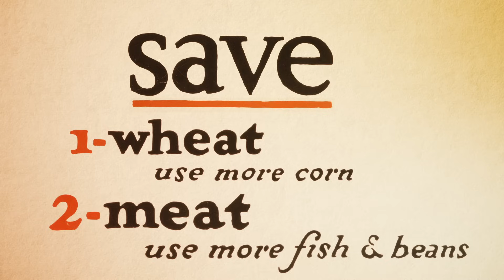How WWI Changed America: Women in WWI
At the outset of World War I, women in the United States did not have the right to vote in national elections and could not serve in the military. In keeping with the spirit of the Progressive Era, many women came to view active participation in the war effort as an opportunity to gain more rights and independence.

This video is made possible by a grant from the Andrew W. Mellon Foundation and is a partnership of the U.S. World War One Centennial Commission, the Doughboy Foundation and the National WWI Museum and Memorial as part of the teaching and learning resources of “How WWI Changed America.”